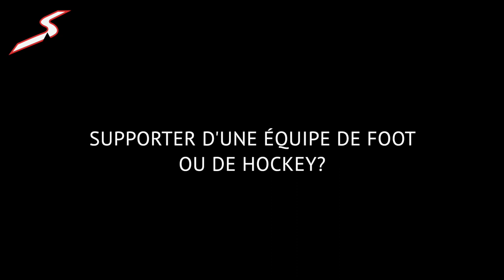L'Après-Ski - Erwan Käser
Erwan Käser n'est pas seulement un fondeur averti, le Vaudois est fan d'une équipe suisse allemande de hockey, adore les jeux de société et reste un grand admirateur de son coéquipier Dario Cologna. Ses petits secrets sont à découvrir dans ce nouveau numéro de l'Après-Ski.